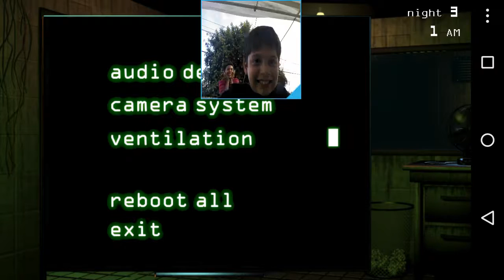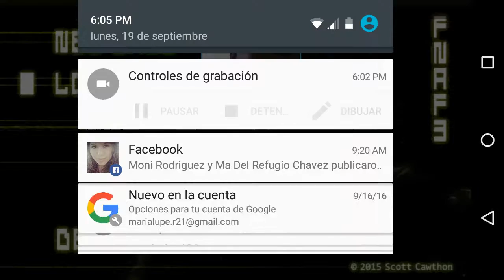Fnaf 3 gameplay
Youtube.com/Malachi Delarosa